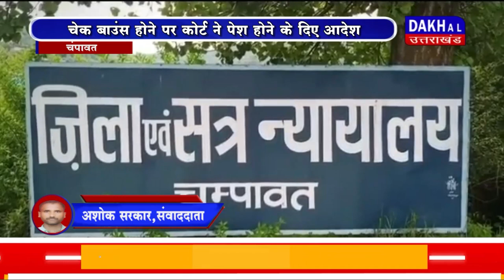DAKHAL NEWS आरजेडी विधायक पर जारी हुआ गैर जमानती वारंट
आरजेडी विधायक पर जारी हुआ गैर जमानती वारंट
चेक बाउंस होने पर कोर्ट ने पेश होने के दिए आदेश